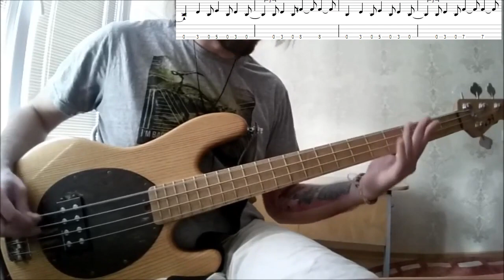Muse - Psycho [ Bass Cover With Tabs ]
Muse - Psycho [ Bass Cover With Tabs ] Psycho bass tab by muse. Muse - Psycho Bass cover and Tutorial with Tab and Std Notation The music sheet and the video scroll have been realized with ... Muse - Psycho (Bass Only) (Play Along Tabs In Video). 6 anos atrás. Tips And Comments: - Playing Technique: Played between pickups with middle high strength. Just neck pickup - Gear Sound: ... Muse - Supermassive Black Hole // BASS COVER + Play-Along Tabs. Anos atrás. Nate Navarro covers Muse - Supermassive Black Hole on bass guitar with Play-Along Tabs. ... Bass cover of "Psycho" from the album Drones by Muse. Still not that close to finishing my EP, but I recorded this cover back in ... Muse - Psycho [Bass cover] + TAB. 7 anos atrás. Hi :) i hope this is the good tab Have fun. Muse - Psycho Guitar and Bass cover with tabs. 7 anos atrás.find easy guitar chords, tabs, piano tutorial and free sheet music on gitagram. band: muse song: psycho album: drones (2023) bassist:. Muse Psycho (bass Cover) (play Along Tabs In Video). Muse Psycho (bass Cover) (play Along Tabs In Video). become a patron to get songs tabs: patreon coversolutions webpage: thecoversolutions download psycho bass tab : patreon masuka show love helping the channel with a donation! guitar guitarlesson dottibrothers ▻ download psycho guitar tab muse psycho bass cover and tutorial with tab and std notation the music sheet and the video scroll have been realized with tuning: drop d (dadg) bass tabs "psycho" Tab for Psycho(Bass) song includes parts for classic/accoustic/eletric guitar. Tab contains additional tracks for bass, drums and keyboards. Psycho(Bass) - chords and notes for guitar. This website contains notes, guitar riffs or chords, which will help you to learn this Psycho(Bass) song. Descargue el archivo de música MP3 Muse psycho bass tabs a una calidad de audio de 320 kbps. Archivo de música Muse psycho bass tabs , Muse psycho bass tabs subido hace 7 añospor CoverSolutions. Reproducir Música. Parar La Musica. Descargar MP3. Canciones MP3 De Muse psycho bass tabs. 【MUSE】[ Psycho ] cover by Cesar | LESSON | BASS TAB. Dotti Brothers. hace 4 años. ... Muse - Psycho Bass cover and Tutorial with Tab and Std Notation The music sheet and the video scroll have been realized with ... Reproducir MúsicaPlay. Parar La MusicaDetener. Descargar MP3Descargar. Muse - Supermassive Black Hole // BASS COVER + Play-Along Tabs.To to be able to download PDF tabs, rate, comment & submit guitar tabs, bass tabs, keyboard tab, lyrics and drum tab files you must LOGIN TO TABCRAWLER Online Guitar Tabs & Guitar Pro, Bass Tab, Drum Tabs Archive MEMBERS ONLY AREA. [PRINT]. Did this bass tab for psycho help you? You must LOGIN to rate this bass tab. Help us improve the tab & lyrics archive! Psycho by Muse -. Psycho - Muse -. Tabbed by: loveiscurry. this is only my second tab submitted but it should be mostly correct (not 100% sure about the bridge and outro though). Tuning: Drop D. INTRO -. no bass until measure 7 come in with drum's sixteenth notes-. G|-|-| D| Muse Psycho Bass Cover And Tutorial With Tab And Std Notation.mp3. 05:18 9.70 MB 656. Muse Hysteria Bass Cover Play Along Tabs In Video.mp3. 03:52 7.08 MB 4,361,807. Muse Psycho Bass Cover TAB.mp3. 05:46 10.56 MB 14,508. Muse Psycho Bass Cover With Tab.mp3. 05:05 9.31 MB 8,462. Muse Psycho BASS TAB.mp3. 05:20 9.77 MB 127. MUSE Psycho Bass Backing Track Vocal.mp3. 05:18 9.70 MB 7,168. Muse Psycho Bass Cover With TAB.mp3. 05:49 10.65 MB 12,939. Psycho Muse Bass Cover TABS.mp3. 05:07 9.37 MB 122. MUSE Psycho BASS TABS.mp3. 05:22 9.83 MB 147. Psycho Muse Bass Cover Play Along With Tabs 25.mp3. 05:08 9.40 MB 61. Talking Heads Psycho Killer Bass Only Play Along Tabs Muse "Psycho" Guitar Tab in D Minor - Download & Print - SKU: MN0148137. Muse - Psycho Main Bass Riff Tutorial - YouTube. Muse - Psycho Main Bass Riff Tutorial - YouTube. Muse - Hysteria // BASS COVER + Play-Along Tabs - YouTube. Muse - Hysteria // BASS COVER + Play-Along Tabs - YouTube. COMO TOCAR - PSYCHO (Muse) - W/TAB - YouTube. COMO TOCAR - PSYCHO (Muse) - W/TAB - YouTube. Top Muse Riffs Lesson with Guitar TAB - Guitar Gear Finder. Top Muse Riffs Lesson with Guitar TAB - Guitar Gear Finder. Muse - Hysteria (Bass Cover) (Play Along Tabs In Video) - YouTube. Muse - Hysteria (Bass Cover) (Play Along Tabs In Video) - YouTube. Psycho Muse Guitar Lesson Rock Like The Pros TAB - YouTube.